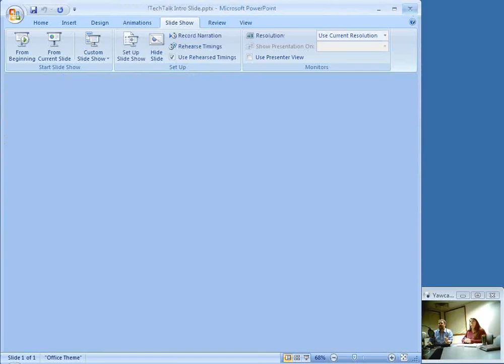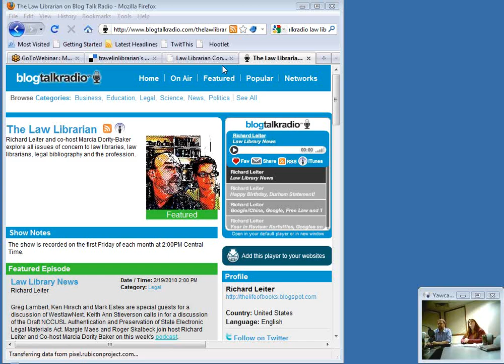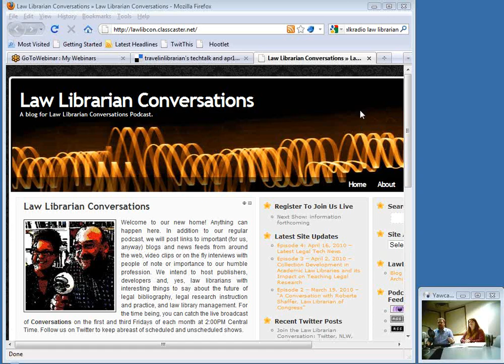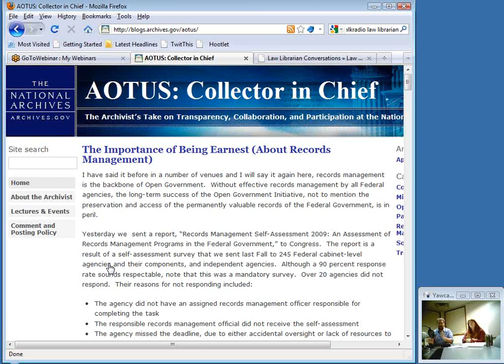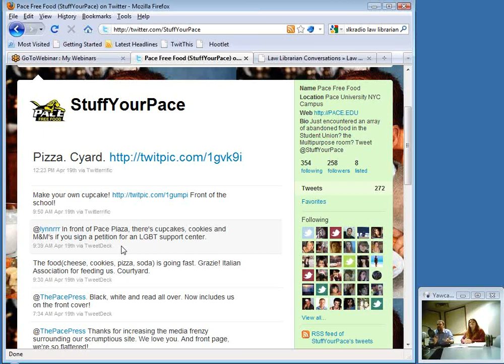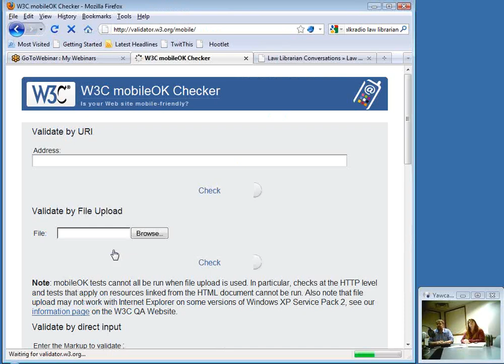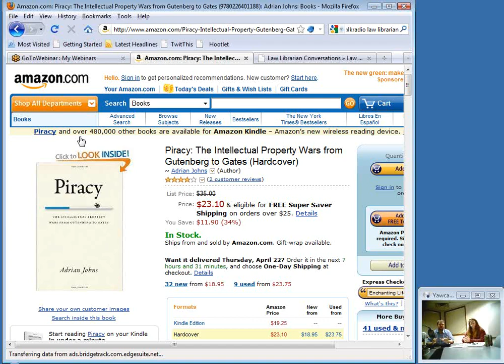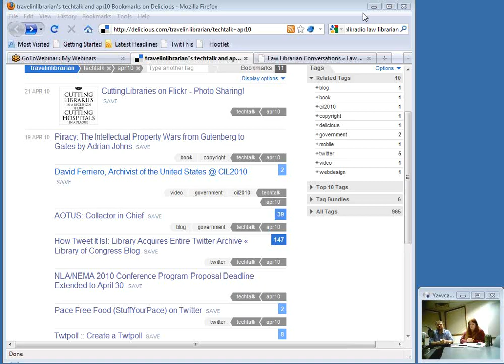NCompass Live: Tech Talk with Michael Sauers - Podcasting at Schmid Law Library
In this episode Michael will be speaking with Richard Leiter and Marcia Dority Baker from the Schmid Law Library at the University of Nebraska College of Law about their podcasting efforts.